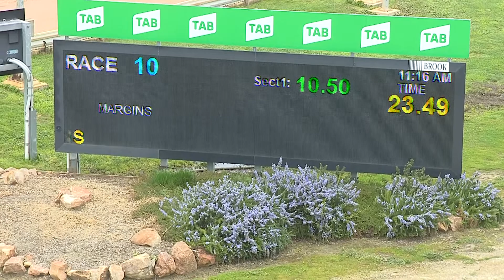HOR SAT 27 AUG 22 R10